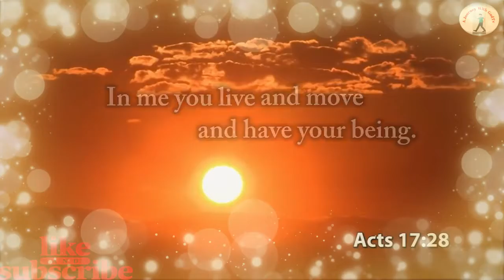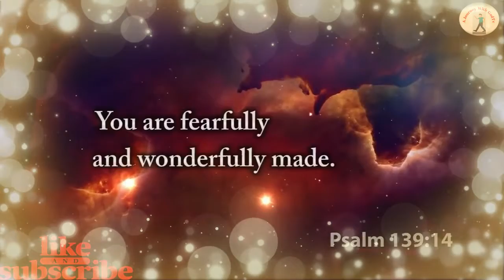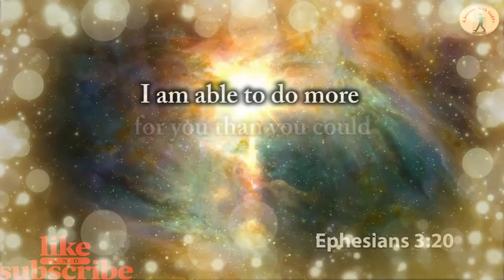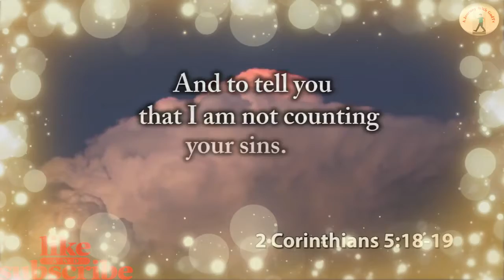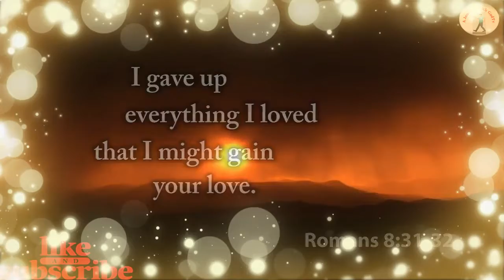A LETTER FROM A LOVING AND FAITHFUL GOD.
This letter might be the enlightenment of your heart. God is sending you a letter because He miss you a lot, despite of how sinful and prodigal you are He loves still.